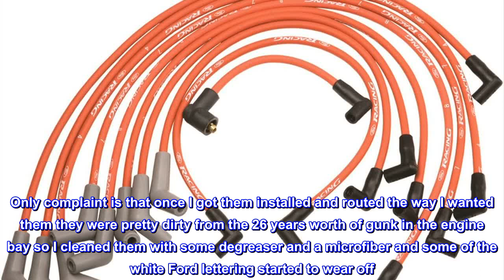Great product - Ford Racing M12259R301 Spk Plug Wire 45D Red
Country of Origin : China
Package Dimensions: 19.812 L x 27.432 H x 9.144 W (centimeters)
Package Weight: 2.4 pounds
Fit type: Vehicle Specific
Wire-Wound Custom Ignition Wire. Low Resistance. Minimum Spark Loss. Stainless Steel Terminals. Silicone Insulation And Boots.

Great quality wires
Nice set of thick quality spark plug wires. So much beefier than the ones I replaced and the lengths were perfect for my 1995 F-150 5.0. Only complaint is that once I got them installed and routed the way I wanted them they were pretty dirty from the 26 years worth of gunk in the engine bay so I cleaned them with some degreaser and a microfiber and some of the white Ford lettering started to wear off. I do mix my degreasers pretty strong but it still shouldn't remove paint. I guess if I ever need to clean them again I'll just use a mild soap that's more diluted. On a more important note they work as intended and look sweet. So far they have zero signs of damage from the heat.